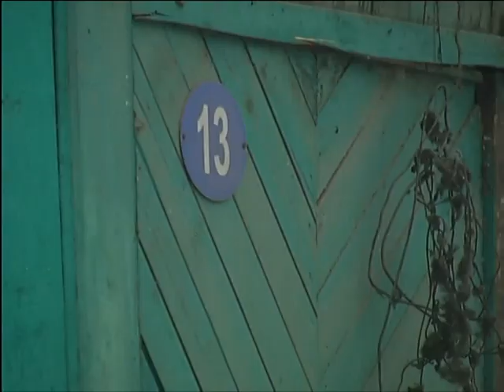На месте будущего съезда с четвёртого моста начали сносить дома